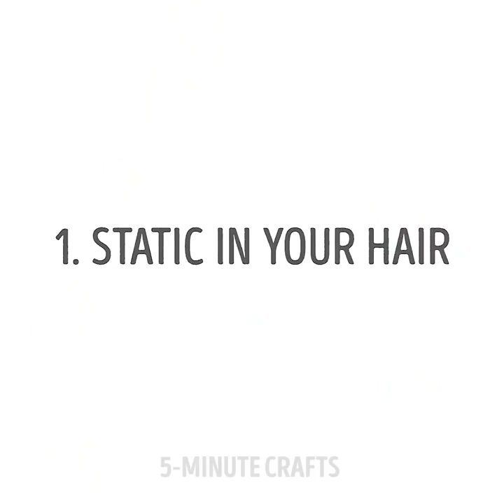17 EASY HACKS EVERY LAZY GIRL WILL APPRECIATE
FAST AND SMART HACKS FOR GIRLS

Every girl wants to look fabulous but perfect makeup takes so much time. That’s why a lot of girls are always late for dates and parties. That’s why we prepared a collection of makeup hacks to get ready fast! Lazy girls will love these tricks too!
Moreover, we have a list of unexpected use of common things such as condoms, coffee beans, and tampons. Have you ever cleaned your shoes with the help of nail file or coffee beans? Or can you imagine using condoms for makeup or to open a jar? Watch the following video and try it!
We will show you the next tricks how to repair broken eyeshadows with a few drops of rubbing alcohol. Use a similar trick to repair broken blush or face powders.
No face primer? Use after shaving balm.
Did you know that you can use a condom outside the bedroom? If your ring is small, use a condom to solve the problem. You can use it to open a jar, cut the condom to make a hair tie
Check out how to polish shoes using coffee. Polishing shoes with coffee are simple to do and will leave you smelling delicious.
Did you know the easiest way how to avoid blisters? Cut the sanitary napkin!
If you are experiencing nose nosebleeds, you can stop severe nosebleeds with tampons.
Check out truly awesome yet super-easy hair hacks to look fabulous without spending hours in your bathroom. No time to prepare for the party? We will show you how to curl your hair super fast using really creative ways.
Usually, we spend a lot of time to clean the brush and really hate this process. But it’s not a problem anymore! Put the dryer sheet over your brush and the cleaning will take a few seconds. Moreover, it helps to get rid of static that we are tired of.

TIMESTAMPS:

00:06 Homemade sugaring paste
01:02 Condom hack
04:04 Sanitary napkin trick
06:37 Fast way to color hairs
07:22 Voluminous ponytail
12:42 Drill hacks